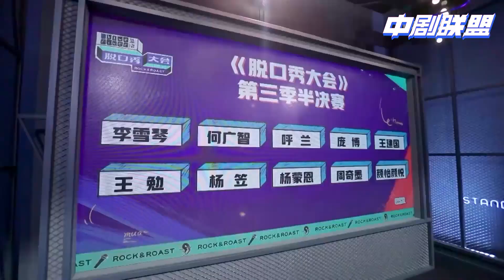周一返工晚上王勉疯狂调戏郑爽！爽爽气疯：王勉臭弟弟！大晚上的就知道调戏姐姐，等你下来我用小拳头锤死你！❤